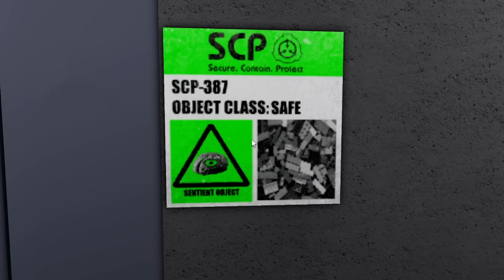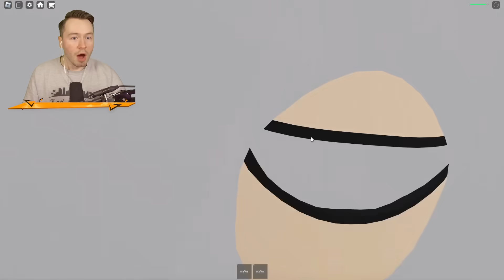Ich habe SCP-966 gefunden in ROBLOX!😱